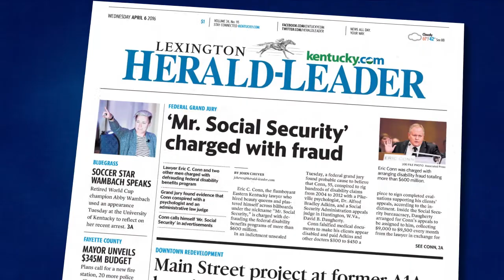Learn How Law Students Made a Difference in the Eric Conn Cases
In a crisis in Appalachia, law students were able to provide pro bono services to assist clients at risk of losing their social security benefits.